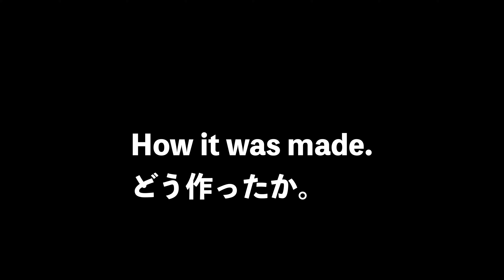Secret .Org Burp - Original guitar song!「秘密組織ゲップ」って曲を作ってみた。ギター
Just make a song and play in 10 min! The title is Secret .Org Burp! ha ha ha. １０分程度で曲作って即プレイ！「秘密組織ゲップ」って曲にした。はっはっは。